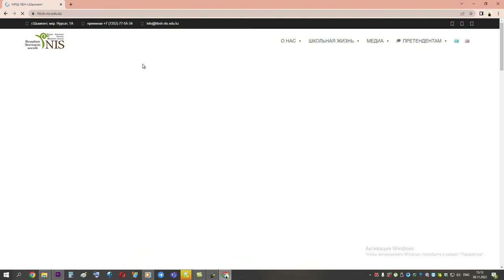Бронирование очереди для посещения приемной комиссии инструкция